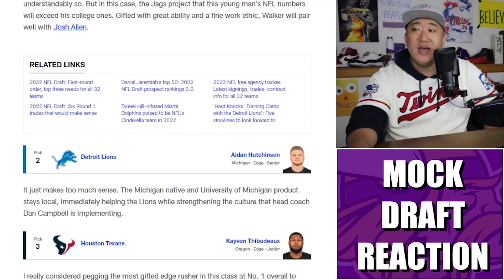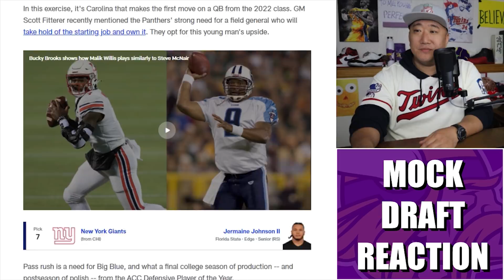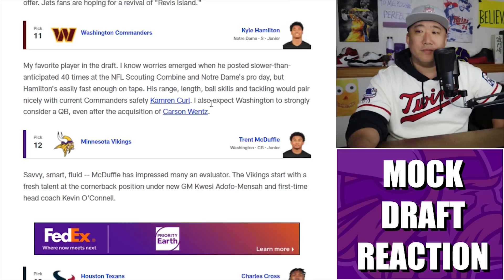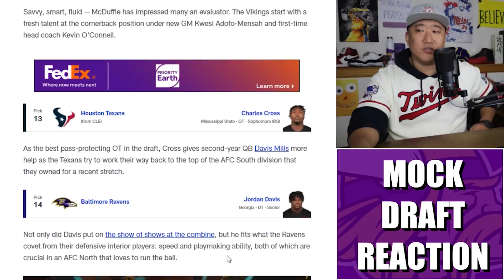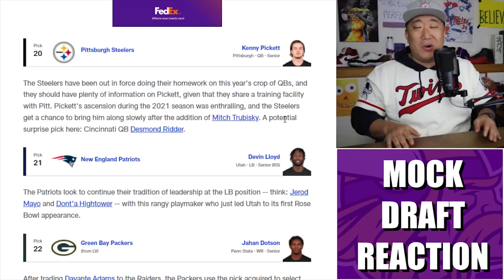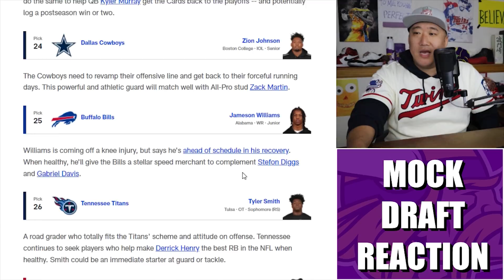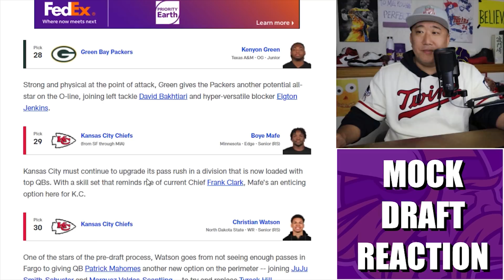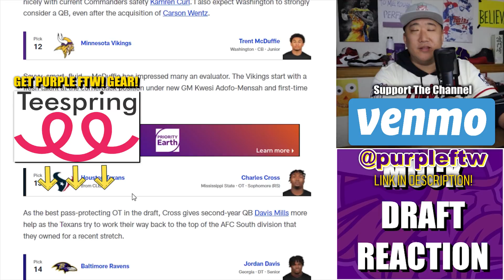Reaction to Charles Davis' 2022 NFL Mock Draft 1.0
Reaction to NFL analyst Charles Davis' 2022 NFL Mock Draft 1.0 where the Minnesota Vikings secure secondary sexiness.